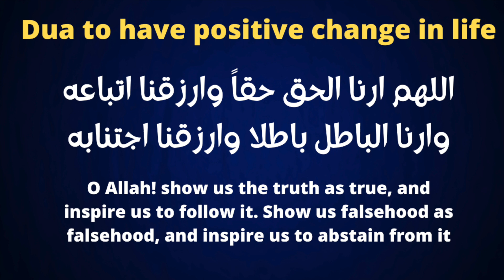Dua to make positive change in your life